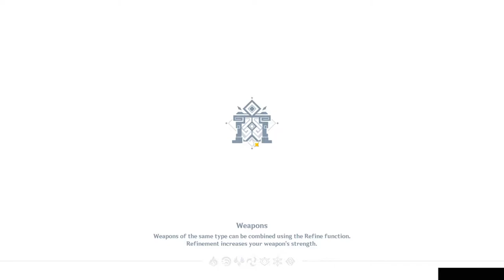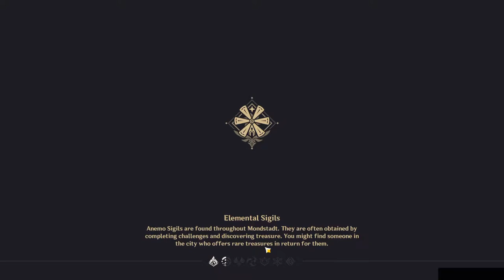F2P Whale 9 Stars Abyss 12 With XIAO | Genshin Impact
On my friends account, to do Spiral Abyss with a Full Clear of 36 stars. Xiao and Diluc Carry teams.